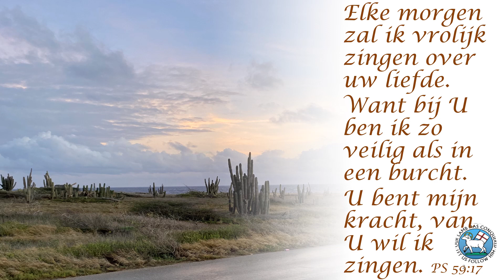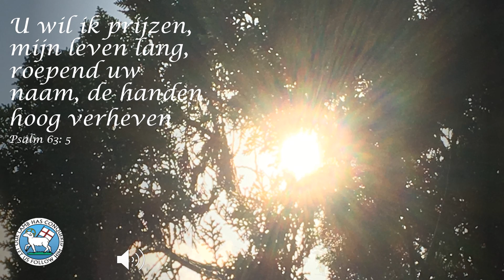ochtendbemoediging 31 aug 2022